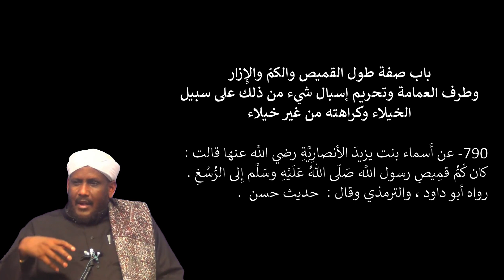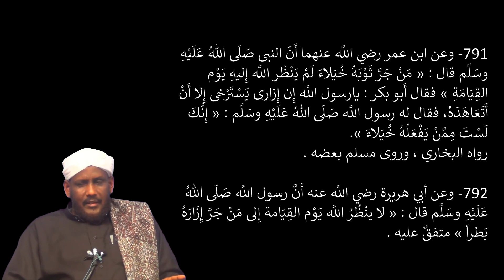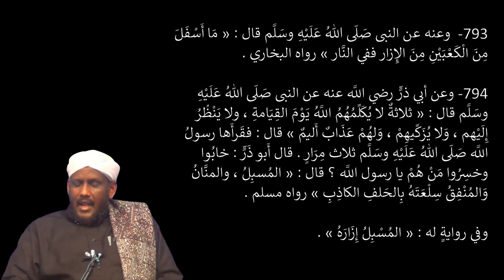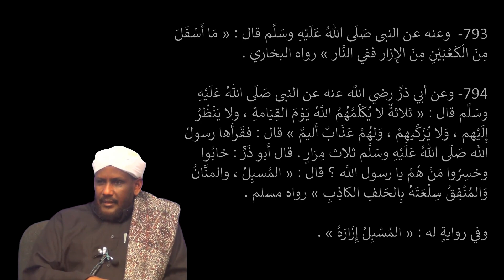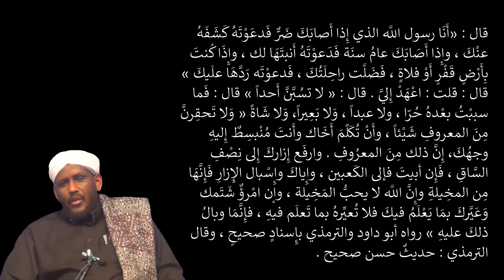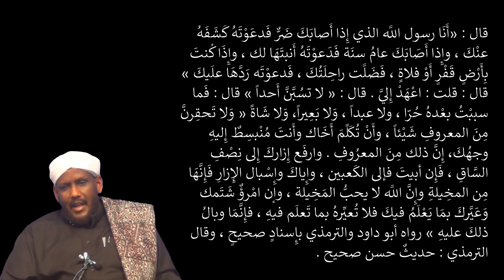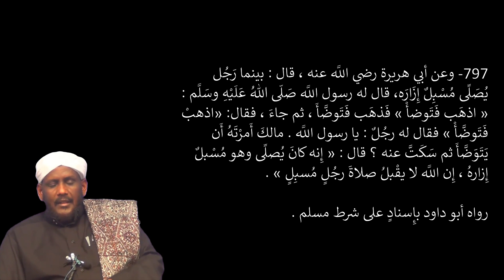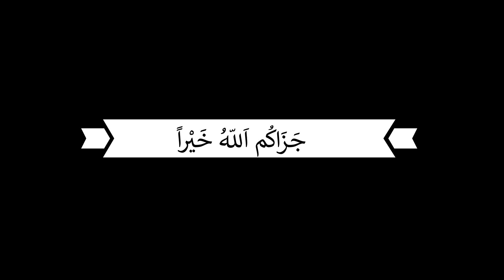DARSIGA 88AAD | RIYAADUL SAALIXIIN | Sheekh Saalax Macalin Cabdulaahi | Tafsiir TV